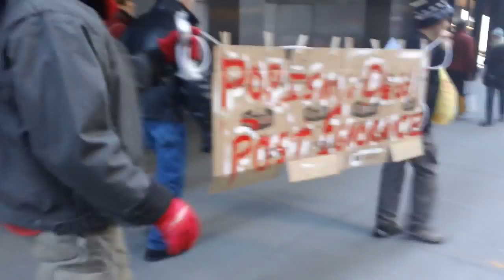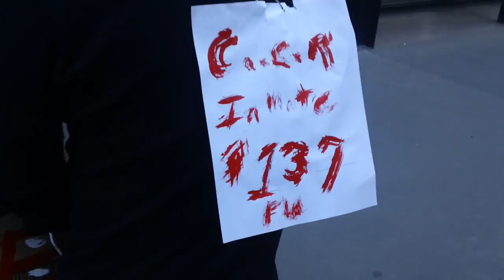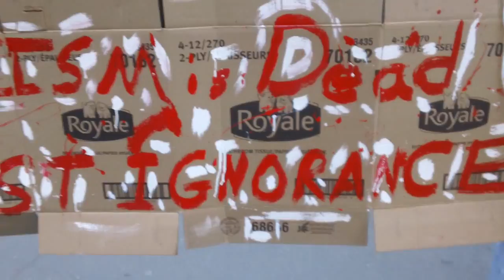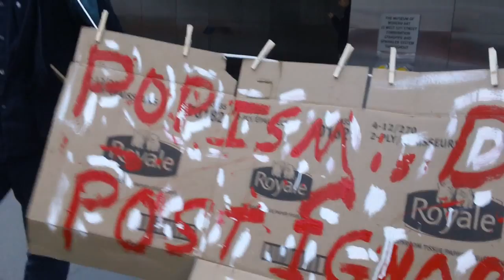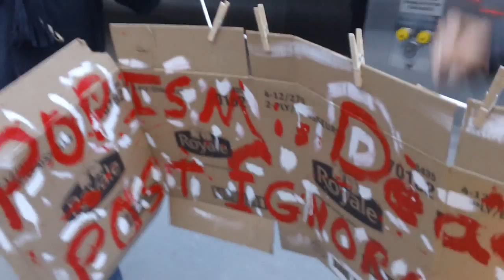N.Y.C. MoMA PROTEST ing the Royal visit to FUKUSHIMA'S GEnocide FACTORY; blanch CANCER Inmate # 137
the ACTIVIST ARTIST BLANCH ;; PROTESTING THE JEFFERY EPSTEIN Leon Black GLEN DUBIN ROYAL OWNED N.Y.C. MoMA.  PISSING IN AnDERSON VANDER-COOPERS BUILT FIRE PLACE JACKSON POLLOKS BASTARD SON kevin D. blanch PhD
"I AM THE now un-nature" ( AML CANCER ) kevin D. blanch the 33rd soup can; CREAM of CHEMO Bisque  "I am nature" J. POLLOCK;; Centre Georges Pompidou;;
RED paint on it from painting this sign, I LOST IT in your factory your fu fuktonium kill factory;, SO DID YOU, YOU LOST IT ALL ;;; YOUR TRUTH IN ART REALITY,,, WHAT IS IT YOU HAVE SAID FOR THE PAST 40 YEARS,,, NOT WHAT HAPPENED NOT HISTORY RECORDED AS IT HAPPENS , you lied,,, ;;;; but I SAW YOU LIE, AND i recorded HISTORY;;; with my youtube CAM., I AM UN-NATURE;;; and so are you;;; BUT LIKE YOU ARE CHARTERED TO DO I RECORDED AS IT HAPPENED 3/11/11;;; kevin D. blanch 3/12/11 i not only painted the soup cans i displayed the soup cans,,for i am  MUSEUM NOW kevin D. blanch I am the MOMA NOW;;
  THE PACIFIC GENOCIDE THE GREATEST EVENT IN HUMAN HISTORY,  HERE IN THE GOOD OLD united states of USURY. KILL YOU FOR PROFIT, WE THE ONLY ONES ON EARTH MAKING THE ART THEY SHOULD  BE SHOWING, they say FUCK THE ART OF THE TIME;;; MODERN ART MUSEUM, FUCK NO. THE REAL FACTORY WARHOLA, THE KILL YOU FACTORY;;;; BY THE SEA PU IS NOW FU, ON BALCO,,, THEY Sea  THEY LOOK AWAY, THEY SEE THE DEATH OF THE SEA, OH THEY SEA, BUT THEY ARE ON THE WINNING FUCKING TEAM;; THE KILL FACTORY,,, FOREVER WITH PASSIVE AGGRESSIVE HATE, UTRA NEO POPISM, GONE NUCLEAR INSANITY,,; POST IGNORANCE WAS BORN 3/11/11,, AND FUCK YES I AM YELLING FROM MY ROOM IN THE ACUTE BONE MARROW TRANSPLANT CENTER GIVE 2 mths TO LIVE MAN MADE NUCLEAR CARTEL FU, AML LEUKEMIA AS I PAINT THE FUCKING SOUP CANS;; kevin D.blanch live at the MET, THE Museum of UN-NATURAL HISTORY, AS OF 3/12/11 THE OLD MOMA, THE NEW KILL FACTORY, for  am UN-NATURE NOW leukemia NOW kevin d. blanch 2/27/2015
PAINTING THE SOUP CAN EARLY THIS DAY,  AT THE NATURAL HISTORY MUSEUM , NOW THE UN-NATURAL HISTORY MUSEUM THE NAME WAS CHANGED ON 3/11/11
PROTESTING AT THE NEW FACTORY;;; THE CANCER FACT Kevin D. blanch protesting at the royals house, as they VISIT there kill factory in Japan, KEVIN D BLANCH POST IGNORANCE 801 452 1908. The new factory of death the FU, FUKTONIUM factory.

the guards said i could not wEAR my art in the museum " YOU ARE competing with the works by doing so, I SAID LOOK AT YOUR TIE, LOOK AT YOUR SHINNING BELT BUCKLE, your competing IN fact AND TRUTH your tie is A MUCH MORE IMPORTANT piece than anything in here, that has been made POST SOUP CANS. HE lol, I think lol means laughed out loud but NOT sure, he said go in so I did, HE WAS GREAT THE MOMA wow what happened to THIS PLACE, it at one point in the 70s I remember SHOWED modern cultural ART, NOT NOW. THEY SAY, THAT BE THEY thEEE, THE KEY HOLDERS THAT REFUSE TO LET ANYONE DRIVE THERE Studebaker, WHATS FUKUHSIMA, WHATS CANCER, W.H.O. CAUSED IT, WHAT is A NEW IDEA ACTED ON ? THEY HAVE NO IDEA. I HAVE THE IDEA, THE ACTION, THIS VIDEO IS THE ART;;; it is the idea;;; it is the work;;;; kevin D. blanch 2/27/15 at the old HOUSE, NEW YORK CITY; " 4/8/2015 art critic Jerry Saltz, who recently burned an old MoMA press pass to express his broad discontent with the museum, called the exhibit a “discombobulated mess.” The New Yorker said the show made MoMA appear “ridiculous in the way of a wannabe groupie.” A review on the site Artnet News said the museum “laid a colossal egg.” Later, the same site called for the curator’s dismissal.
4/8/2015 W.S.J., ‘In this case, three distinct brands are being bolstered: the Björk brand, the MoMA brand and the Biesenbach brand. All on parade and each surfacing as shoddy cultural productions.’
—Michelle Grabner, artist and co-curator of the 2014 Whitney Biennia